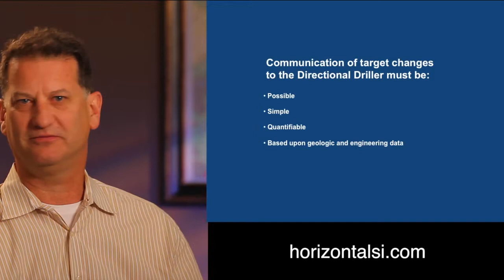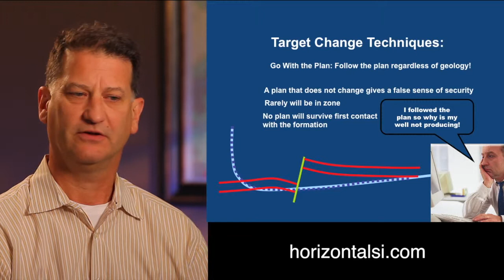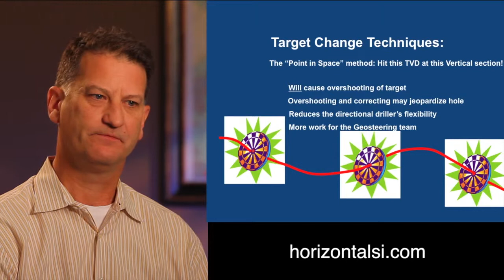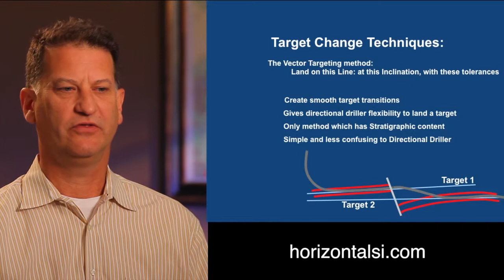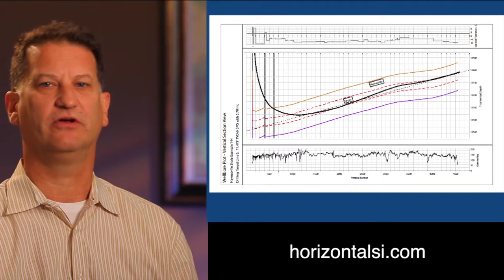Geosteering Horizontal Wells Part 5: Communicating and Target Change Techniques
Target Change Techniques and communicating with your directional Driller